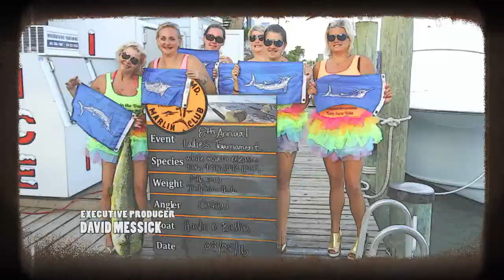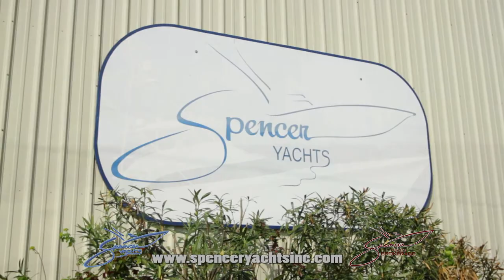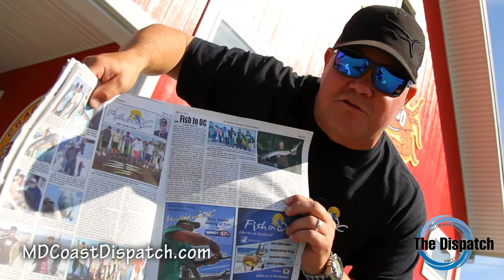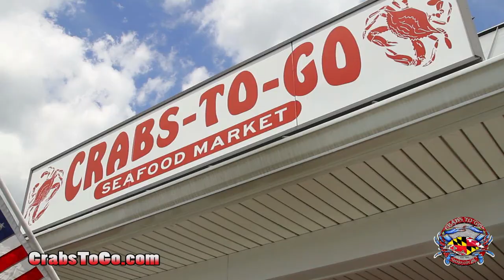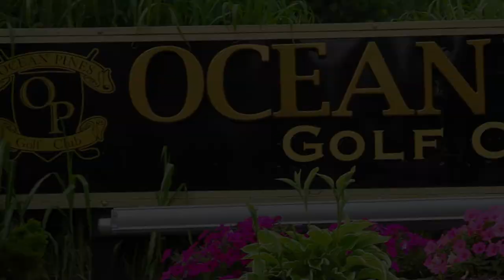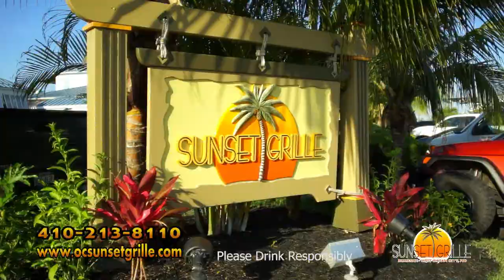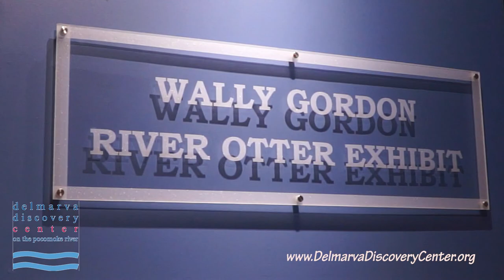"Hooked On OC" - Episode # 239 - 2017 - 'Fall Flatties'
"Hooked On OC" - Episode # 239 with host Scott Lenox leading you thru a journey fishing for Flounders under the Route 50 Bridge, then over to Crabs To Go for a cooking segment and lastly the third stop over at Atlantic Tackle for the 'Angler's Advantage' and a look at their Holiday Specials for 2017. this is Hooked On OC's SIXTH ONE HOUR SHOW and entitled ''Fall Flatties" 23rd episode for the 2017 season. unscene!